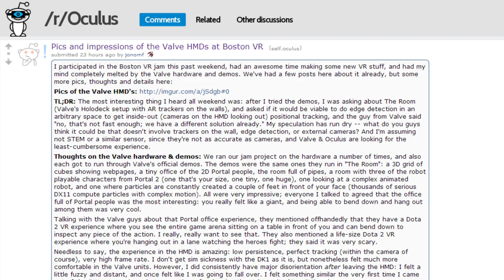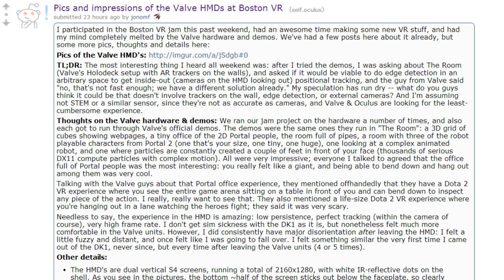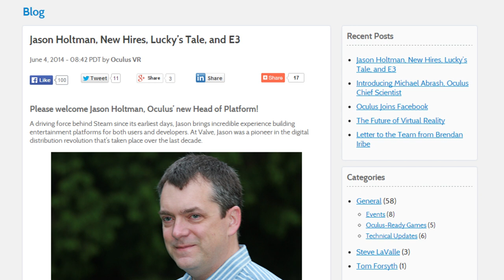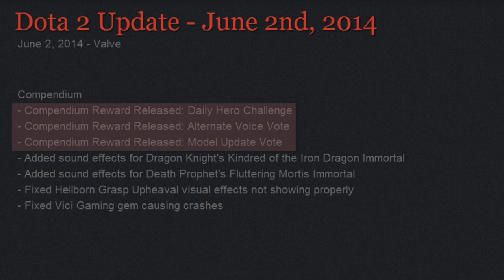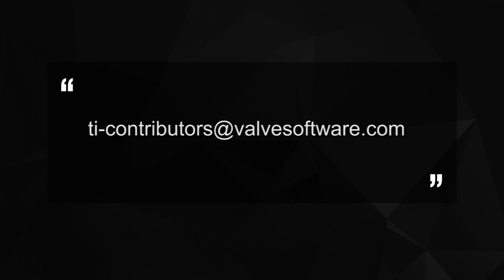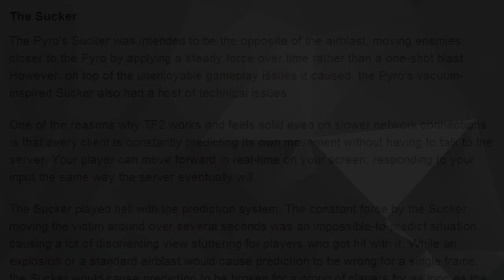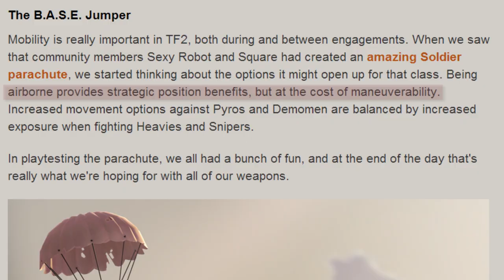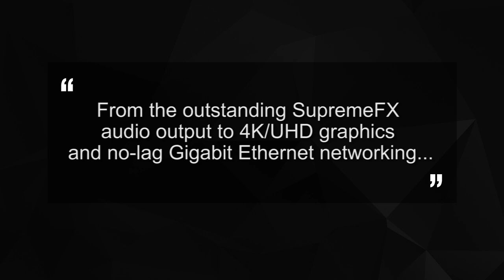9th June 2014 + Valve VR Detailed! - ValveTime News Round-Up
Topics Discussed this Week:
0:14 - Valve VR Prototype Shown At Boston Developer Jam

2:29 - Oculus' Ex-Valve Employee Revealed To Have Worked On Half-Life 3

4:30 - Steam Client Beta Update Adds Mac OS X + Linux Support For SteamVR

4:48 - Dota 2 Update Introduces 6.81b Balance Patch + 3 Compendium Rewards

5:57 - TI4 Prize Pool Continues To Climb - Reaches $9,000,000

6:30 - Dota 2 Workshop Contributors To Receive Special Badges At TI4

7:01 - TF2 Blog Post Reveals Scrapped + Upcoming Weapons

9:35 - CS:GO Operation Phoenix Extended "For A Bit"

10:11 - ASUS Reveals "ROG GR8" Steam Machine

11:04 - "Hotline Fortress 2: Wrong Number" SFM Short Released, Is Excellent

11:32 - VT Celebrates HL2:Ep1 Anniversary In "Top 5 Best Moments"

12:18 - ValveTime Dota 2 Announcer Pack

Additional Game Music by: Valve Corporation
"Intermission" Music by: Galactic Cafe and The Stanley Parable
English Subtitles by: Dietrich Ginocchio